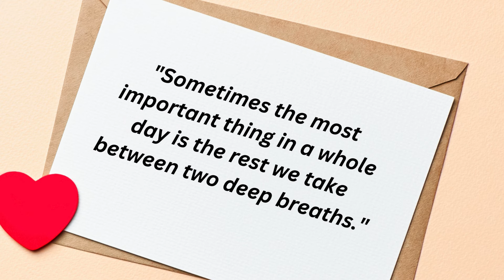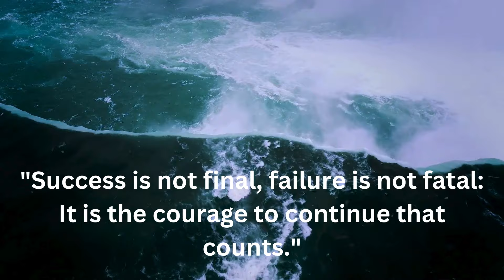horny woman who wants to be with you, will always ask you about two things....| Psychology Facts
A woman who wants to be with you, will always ask you about two things.. | Psychology Facts

Success Documentary
Untold Side Of Wisdom
fact dime
African proverbs
psychology quotes
psychology says
psychology facts
Psychology Quotes
Better Life Secrets
Psychology Today
Life Quotes
Life Psychology
Love Psychology
Relationship Psychology
quotes
love quotes
women quotes
wisdom proverbs
psychological facts
seraphic souls
thinkus
mindset quotes
relationship
behavior psychology
behavioral psychology
body language
psych ignition
psychological behavior
psychological facts about love
psychological tricks
quotes
self-improvement
the mind
understanding human behavior
Zem Wisdoms
Younger Women
Older Men
Age Gap Love
Psychology of Attraction
Relationship Dynamics
Attraction Psychology
Age Difference in Relationships
Love Preferences
Emotional Connection
Unique Psychology Insights
Fascinating Mind Discoveries
Mental Science
Brain Research
Behavioral Studies
Cognitive Psychology
Neuroscience Insights
Psychological Phenomena
Viewer Engagement
Science of the Mind
Psychological Discoveries
Human Psychology Secrets
Mind Hacks
Behavioral Experiments
Cognitive Insights
Brain Science
A woman who wants to have sex with you, she always asking you about two things
If you want to know if someone loves you look at their
Human Wisdom proverbs and sayings
5 Twin Flame Signs That Only Happen to Twin Flames Life Lessons
50 life lessons
life lessons
life advice
life lessons from 100 year olds
life lesson
life tips
improvement pill
rewirs
Rewirs
rewires
how to be a high value man
self improvement
self development
psychology_quotes
Deep words
motivational videos
motivation
motivational quotes channel
human psychology
psychological facts
10 life lessons from buddha
love quotes
capricorn
heart to heart love messages
heart2heart love messages
love poems for her
signs someone likes you
someone loves you
all signs tarot
love tarot